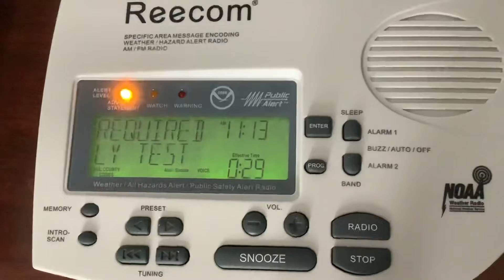Required Weekly Test [EAS #558]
This is my first alert on my reecom R-1650D